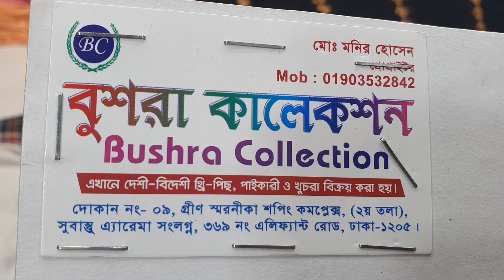original Pakistani Barish 3 piece collection.